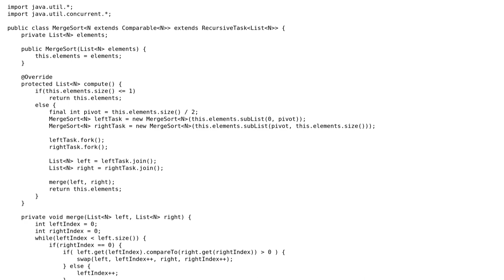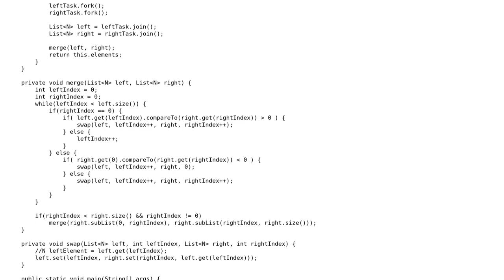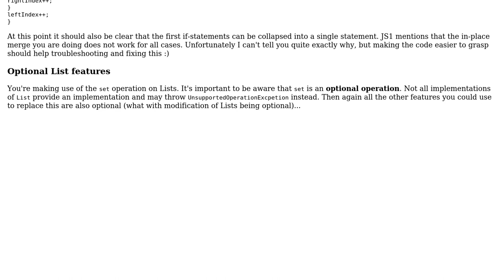Multi-threaded in-place Mergesort on Java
With thanks & praise to God, and with thanks to the many people who have made this project possible! | Content (except music & images) licensed under CC BY-SA | Music | Images & others | With thanks to user Vogel612 user Jeffrey Phillips Freeman and the Stack Exchange Network Trademarks are property of their respective owners. You are responsible for your own actions.